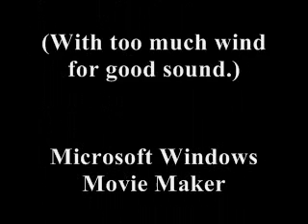TORCH LAKE CRYSTAL CLEAR WATER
Tome videos crystal clear water at Torch Lake, Michigan, in the Petoskey region.  Although the wind blurred the sound, the pics were still good and demonstrate the water clarity and beauty of this lake.